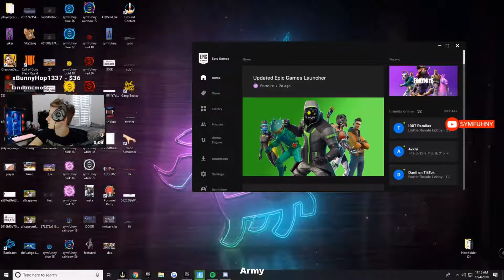STREMERS REACT TO *NEW* 2ND SEASON 7 TEASER! (NEW ZIP LINE COMING TOFORTNITE) FORTNITE BEST MOMENTS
streamers react to new 2nd season 7 teser and new zip line coming to fortnite fortnite best moments